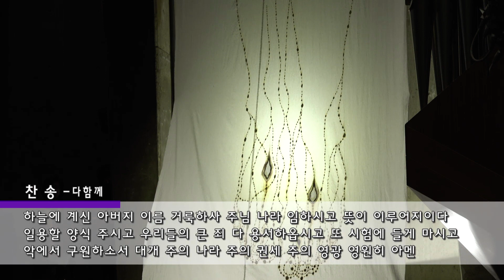20230226 경동교회 주일 2부 예배